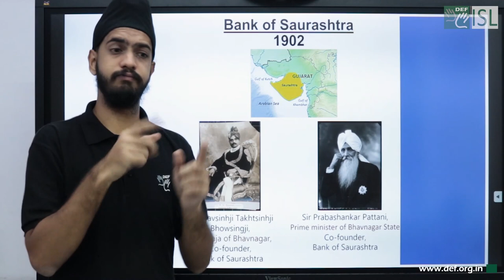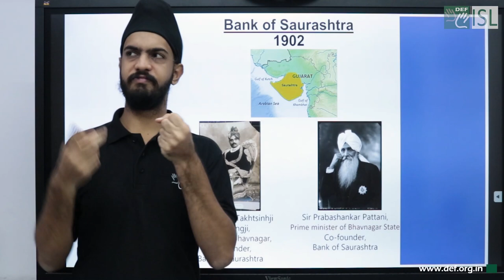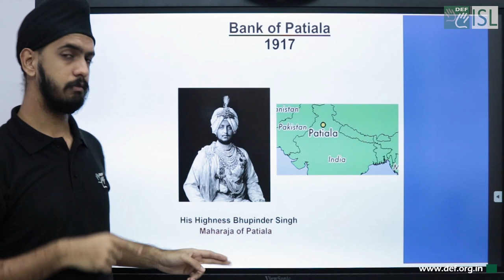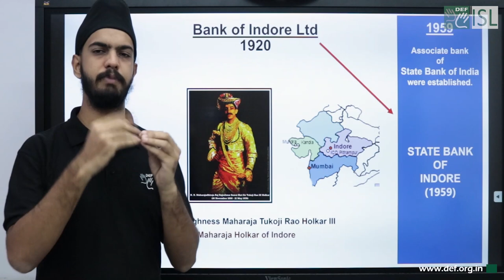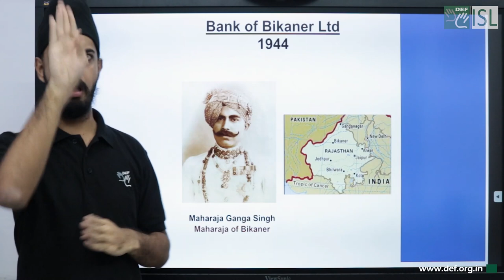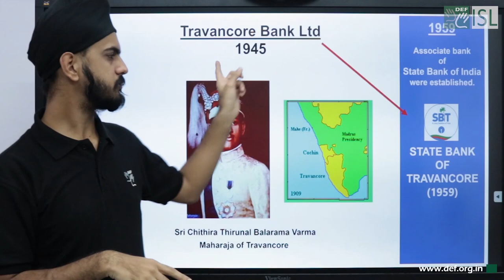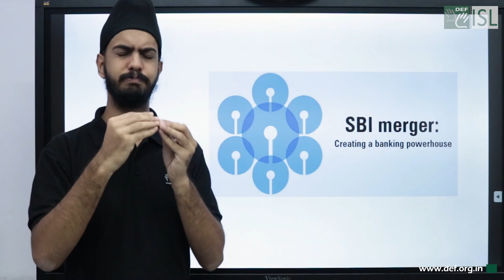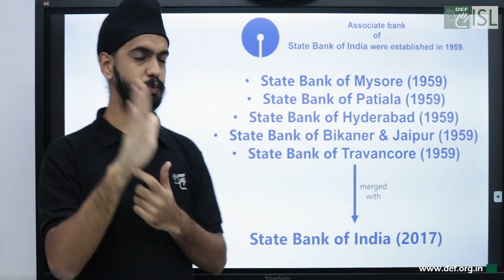History of State Bank of India Part 2